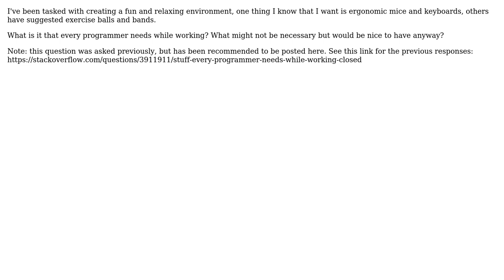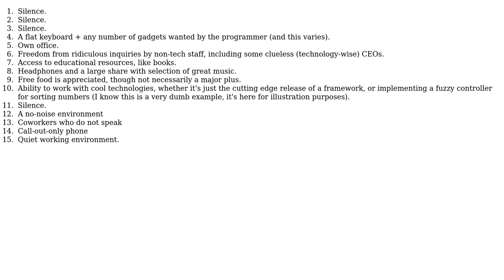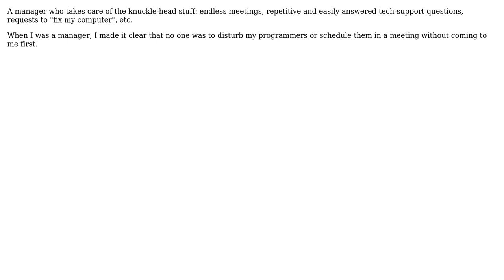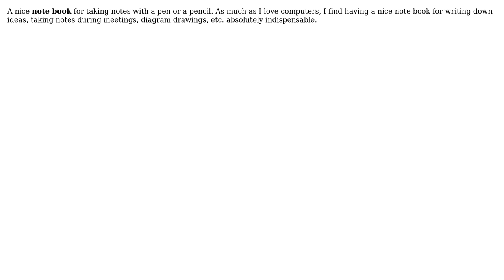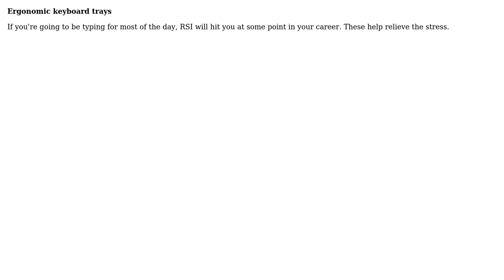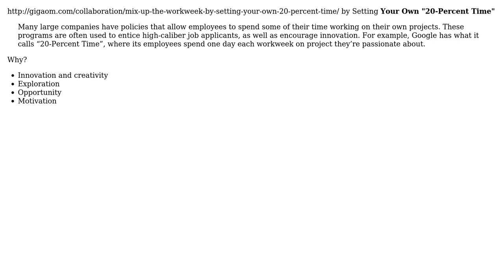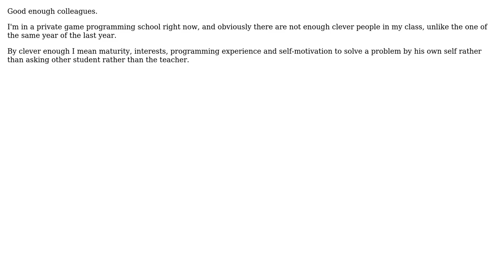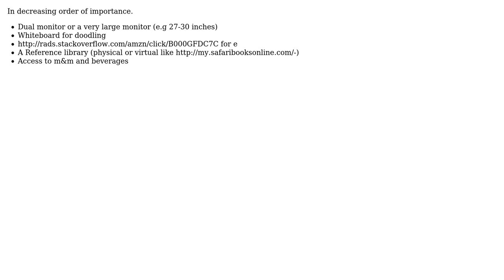Software Engineering: Stuff every programmer needs while working (88 Solutions!!)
Software Engineering: Stuff every programmer needs while working

With thanks & praise to God, and with thanks to the many people who have made this project possible! | Content (except music & images) licensed under CC BY-SA | Music: user 3262), user xport (user 9095), user Xavier Nodet (user 602), user Wonko the Sane (user 5030), user wheaties (user 838), user Vlad Gudim (user 12348), user VinkyH (user 7022), user Trey Hunner (user 5353), user tomfanning (user 34509), user tobyodavies (user 5230), user Toby (user 5010), user TMN (user 4854), user Tjaart (user 4722), user tcrosley (user 2509), user Stu Pegg (user 3526), user Steven Evers (user 1554), user Steve Duitsman (user 5138), user Sorpigal (user 3750), user Sebastian Edelmeier (user 5361), user Sam J (user 4458), user riwalk (user 5039), user rerun (user 4553), user RegDwight (user 325), user Rachel (user 1130), user oadams (user 24918), user numan (user 6975), user Mumbles (user 2395), user Muad'Dib (user 882), user Moshe (user 67), user Mild Fuzz (user 4499), user Matthew J Morrison (user 2588), user luis.espinal (user 5149), user lamcro (user 3228), user kyndigs (user 5461), user Kramii (user 1928), user Kevin D (user 5148), user Jonathan. (user 5199), user jokoon (user 5024), user JohnFx (user 287), user Jhonny D. Cano -Leftware- (user 2093), user Jeremy (user 3732), user Jay Beavers (user 5397), user Jas (user 5185), user James Dunne (user 894), user jah (user 5422), user Icode4food (user 202), user hplbsh (user 12873), user HedgeMage (user 5516), user grokus (user 42), user Greg (user 7594), user Gratzy (user 1306), user geofflane (user 5290), user Gaurav (user 8073), user Frank Shearar (user 1254), user Erik Nelson (user 4193), user ErikE (user 3941), user Emerion (user 4168), user Donotalo (user 5176), user Desai Shukla (user 5143), user Denis de Bernardy (user 24932), user DBlackborough (user 6457), user Daniel (user 2849), user Damian Leszczynski - Vash (user 5280), user CodexArcanum (user 5109), user Chetan Sharma (user 4902), user Caleb (user 4609), user Bryan Harrington (user 2638), user Brian (user 1187), user Branimir (user 2913), user bmb (user 3473), user Bill (user 841), user Benjamin (user 16321), user Ayush Goyal (user 1368), user aufather (user 5178), user AShelly (user 145), user Arun Saha (user 4700), user Amir Rezaei (user 7083), user adopilot (user 6240), user Adamizer (user 5400), and the Stack Exchange Network Trademarks are property of their respective owners. You are responsible for your own actions.